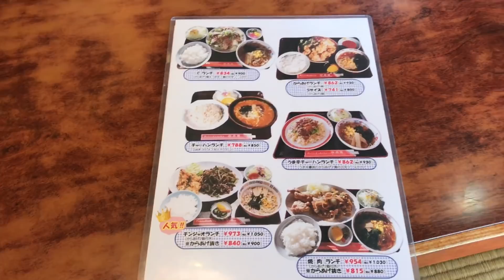【大食い】【デカ盛り】ぶっちぎってる酢豚のデカ盛りに出会った‼️in 群馬『加奈藺』【MAX鈴木】【マックス鈴木】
⚠️店内BGMの関係で音を被せています。

今回はデカ盛りで有名なお店さんに行った時の模様を。

感想から言いますと、、、

再訪確定です💕

多くは言いません

行ってみて下さい😋

🌭🌭🌭お知らせ🌭🌭🌭

自身の夢である、アメリカのフードファイトの大会に向けてのトレーニングを始めました。

当チャンネルでは、私【MAX鈴木】をスポンサード（sponsored）して下さる方（企業、個人問わず）を探しています。
【食材・トレーニングにかかる費用等】もし御協力頂ける、
もしくは、興味を持って頂ける様でしたら、
までご連絡頂けると幸いです。

何卒、よろしくお願い申し上げます。

🍀📝🍀皆様にご相談です🍀📝🍀

僕自身が外国語が出来ない為に、海外の方に観て頂きたくても見て頂けないのが現状です。
そこで、当チャンネルではボランティアで、海外向けの字幕、翻訳をして下さる方を募集しています。

 SLEEPING SUB『MAX』